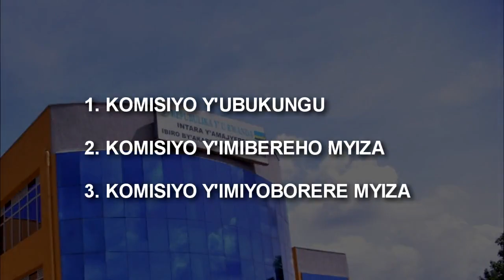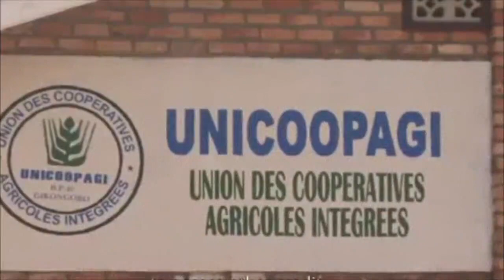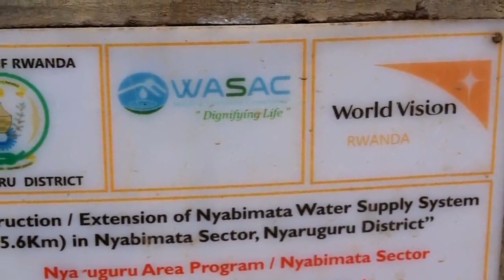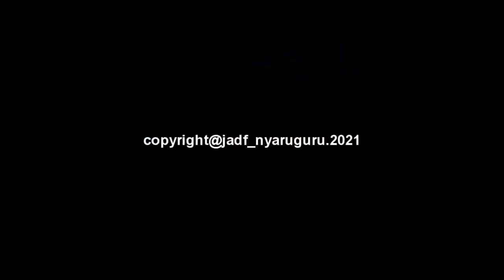Ubukungu buteye imbere kubera Abafatanyabikorwa